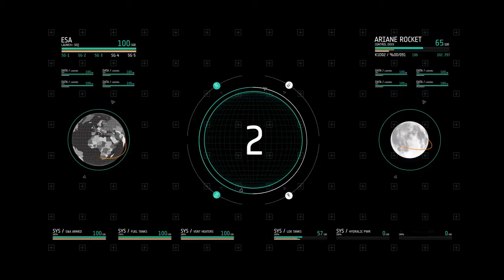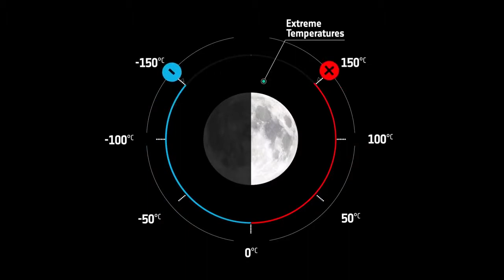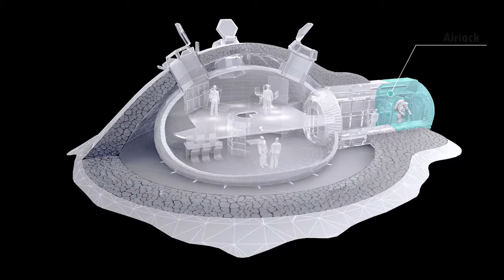3D-printing a lunar base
Could astronauts one day be printing rather than building a base on the Moon? In 2013 ESA, working with industrial partners, proved that 3D printing using lunar material was feasible in principle. Since then, work continues to investigate the technique. The shielding against radiation provided by a 3D-printed block of simulated lunar regolith was measured, providing important inputs for next-stage designs... Soon the Agency is due to investigate another lunar 3D printing method, harnessing concentrated sunlight to melt regolith rather than using a binding liquid.

But how might lunar 3D printing one day be used in practice? Foster+Partners, contributing architectural concepts for the original study, put together this outline of a hypothetical mission to 3D-print an entire a lunar base, illustrating the design factors that steered them in their work. The rim of Shackleton Crater at the lunar south pole was chosen for the base location. The Moon’s rotation is such that the Sun only grazes its poles at low angles. The result is a near-constant ‘peak of eternal light’ along the rim of Shackleton Crater, beside regions of permanent shadow. Building in the vicinity of such a site would offer plentiful solar power, and relief from the extremes of heat and cold found across the rest of the Moon.

In reality any lunar base remains firmly on the drawing board, but each small step forward in research makes future lunar colonisation a little more feasible. In November 2014 more than 350 experts came together for a two-day Additive Manufacturing for Space Applications workshop at ESA’s ESTEC technical centre in Noordwijk, the Netherlands. They discussed the potential of 3D printing – also known as Additive Manufacturing – to transform the way the space industry operates and begin preparing common standards for its use.

Credit: Foster+Partners